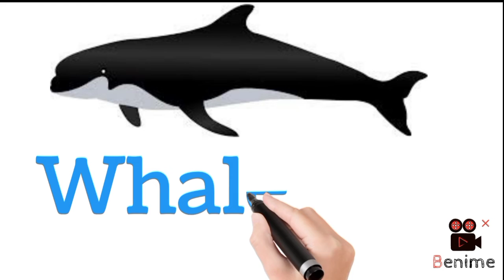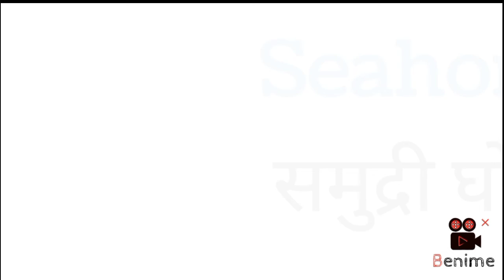Aquatic Animals Name With Pictures | Water Animals Name | Sea Animals Name